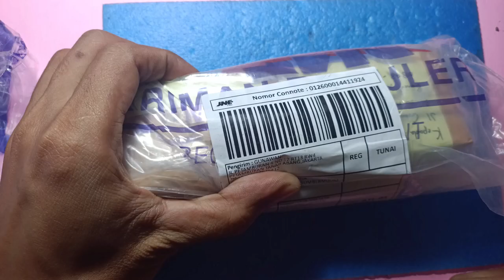Service 2 gshock strab sulit dipasang kiriman jakarta